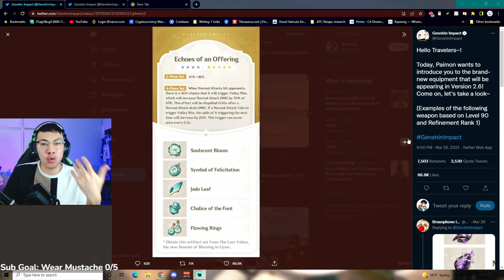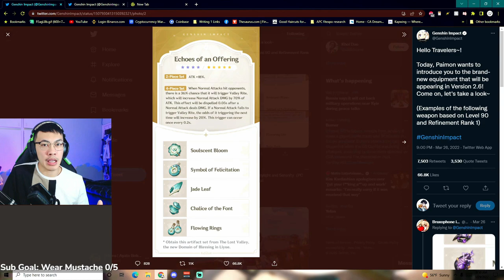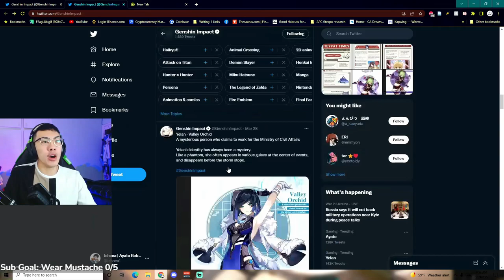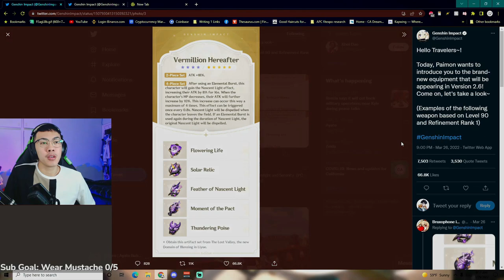NEW 2.6 SET PREDICTING YELAN'S KIT? | Genshin Impact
⬇expand meeee ⬇
A thought experiment on the new set and Yelan/ Kuki's Playstyle and kit

And join us in the community discord: the Jshoea Tree!